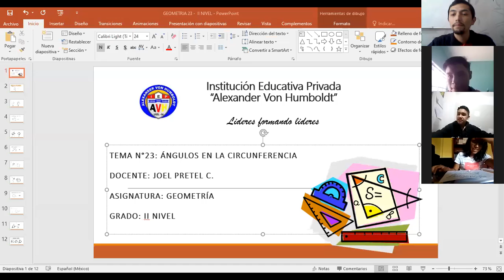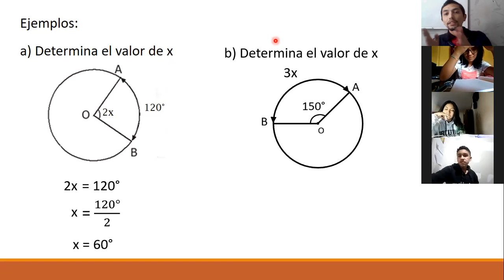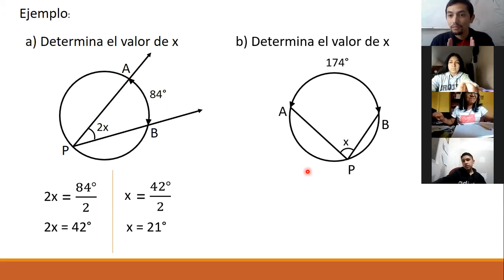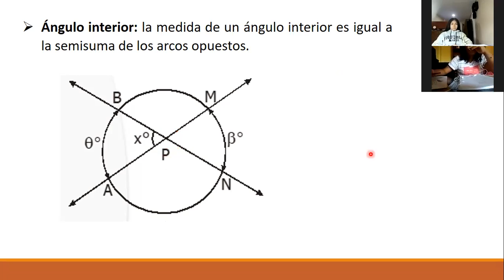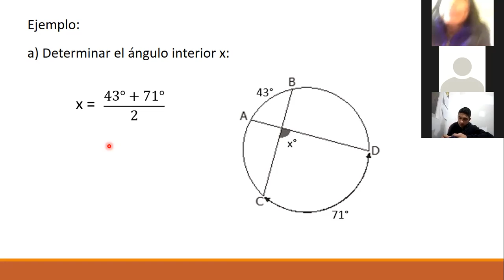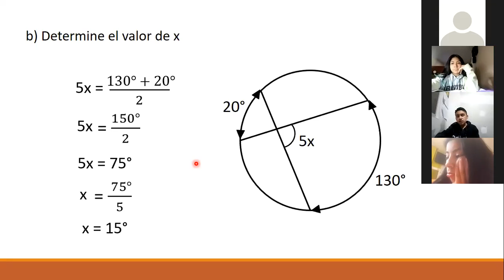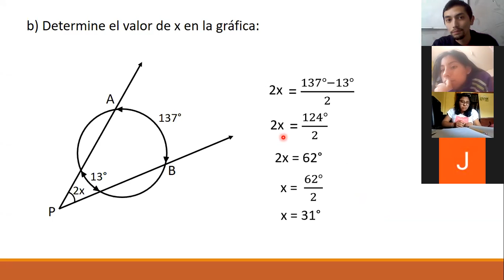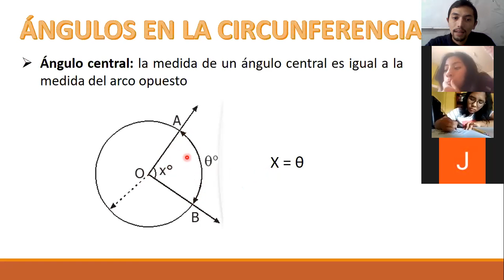II NIVEL IV BIM GEOMETRÍA TEMA 23: ÁNGULOS EN LA CIRCUNFERENCIA